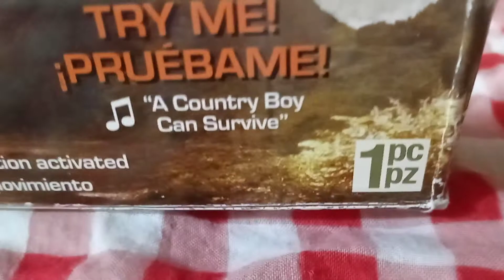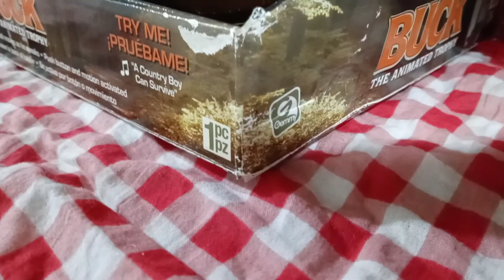Mini Singing Buck- "A Country Boy Can Survive" (Very Rare)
I was surprised when I opened him up and put in fresh batteries, he sings the song that a Singing Griz Bear would sing and says the two lines the normal Mini Buck would say. As far as I've searched I haven't found another video with this version.